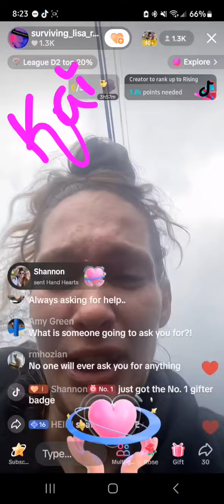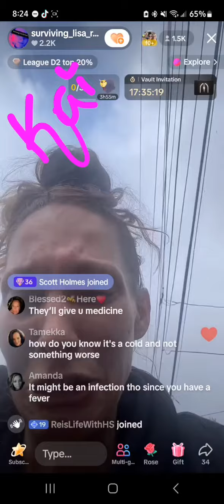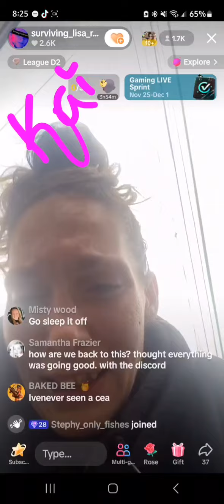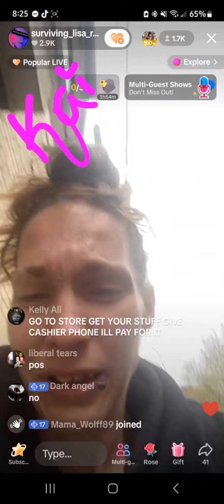Lisa Richard 11/20/24 8:25AM